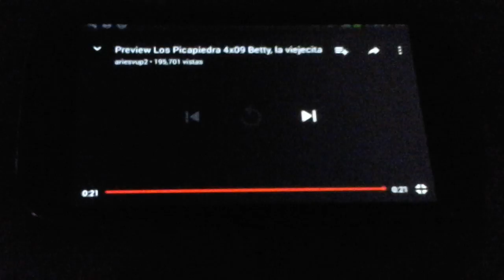Preview Los Picapiedra 4x09 Betty, la viejecita